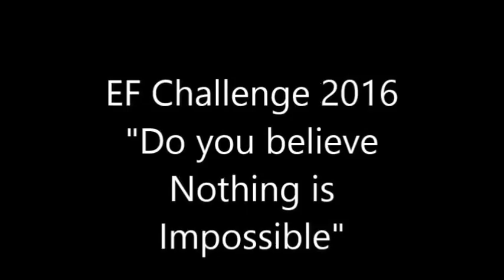EF Challenge 2016 - Nguyễn Thế Vinh